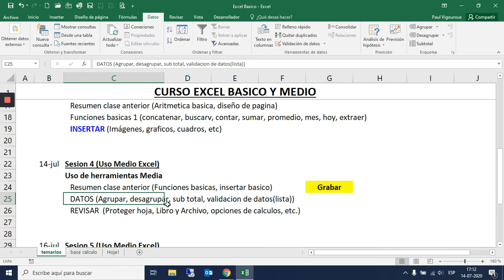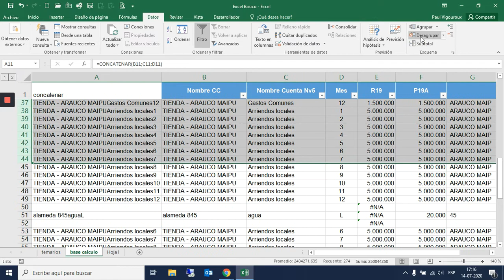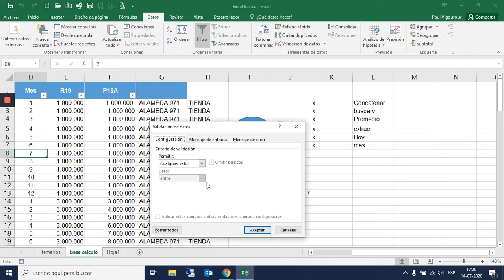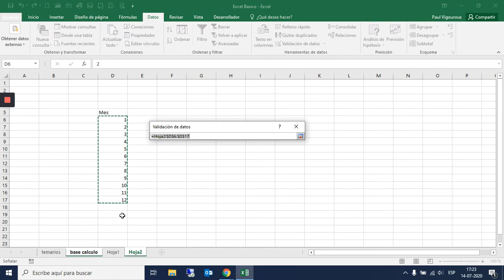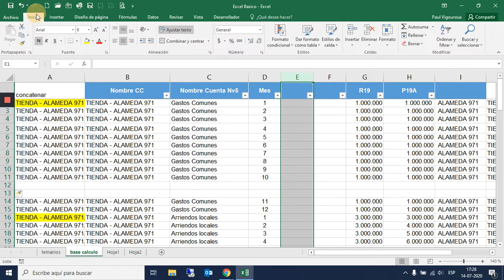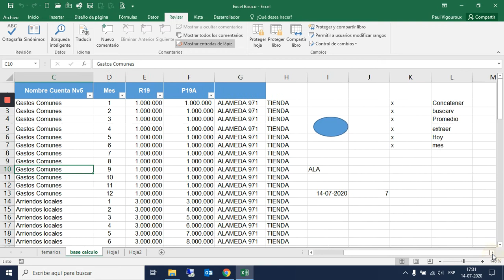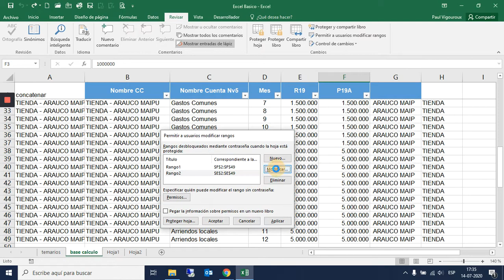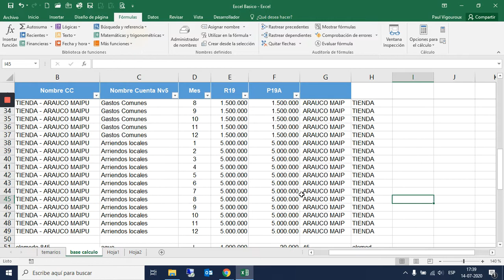Clase 4 Excel Intermedio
DATOS (Agrupar, desagrupar, sub total, validacion de datos(lista))
REVISAR  (Proteger hoja, Libro y Archivo, opciones de calculos, etc.)